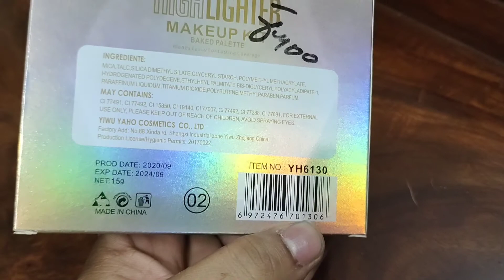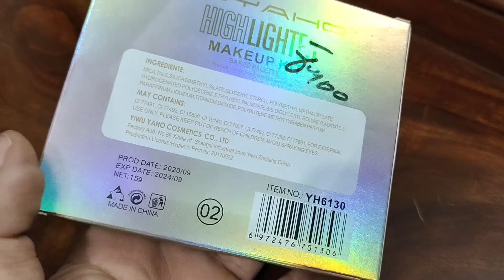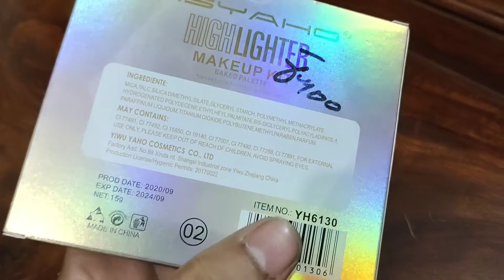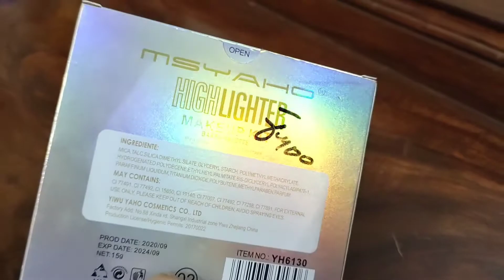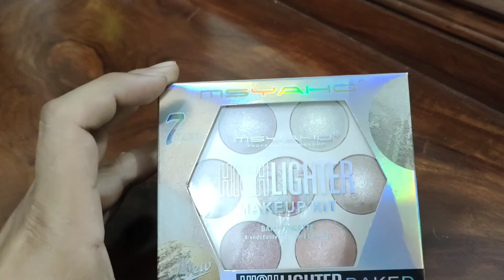HIGHLIGHTER MAKEUP KIT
Highlighter makeup kit .highlighter makeup kit.makeup kit.
MSYAHO highlighter makeup kit baked palette
professional highlighter kit
Entertain & beauty care